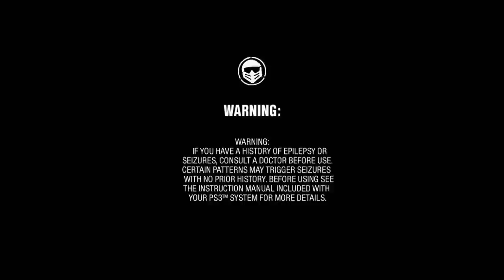Motorstorm Apocalypse- PSNow- PS4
Service works great and there are some good games. My opinion on the price has went from it being awful to me holding off until i hear what others think. It does have a more robust library then any streaming service i know and supports local multiplayer and has rumble support for the controller which no other streaming service i've used supports. However the price still sounds a bit steep to me when you think about that on top of ps plus. I feel like if i'm paying for ps plus that should give me a discount on PS now at the least. Btw there is a week free when you sign up so you can cancel without paying anything. Also the performance has really improved. There still seems to be a small amount of input lag but nothing like before It should be able to be addressed fast. Not all games on the rental service are available on the on demand service.